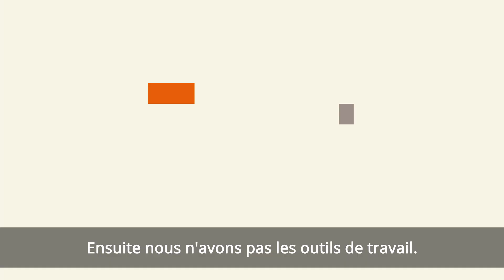Le jardinage comme mode de résilience des personnes handicapées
À Niamey, au siège de l'association des handicapés locomoteurs se trouve un jardin exploité par des personnes handicapées. Un autre mode de résilience.